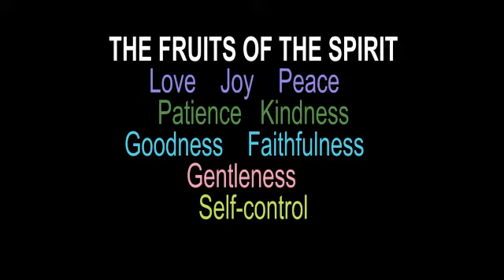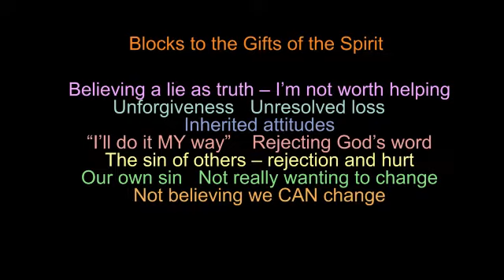The Gospel Of Hope - Rosemary Piercy